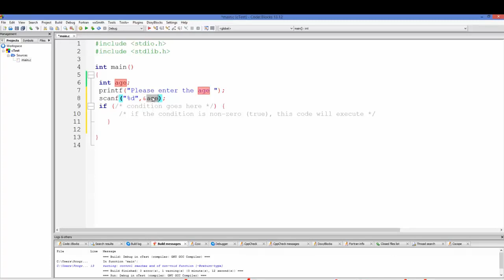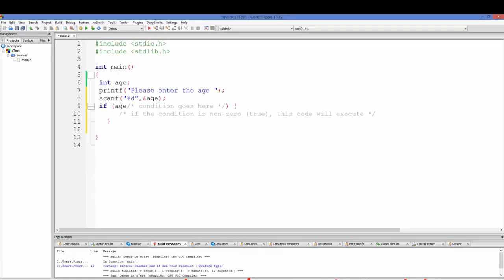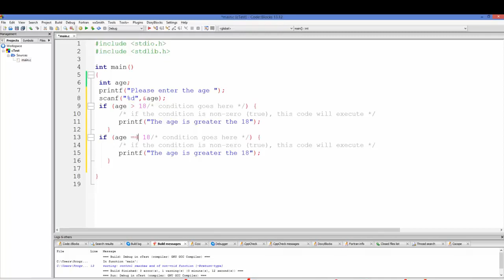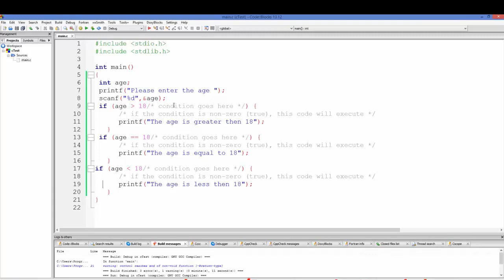001 If Statements in C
volleyball
beach volleyball